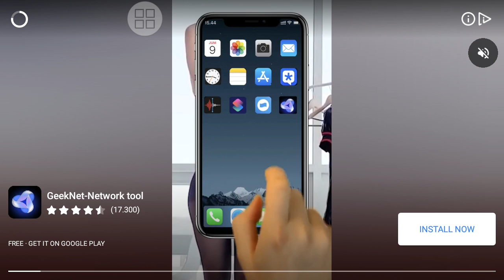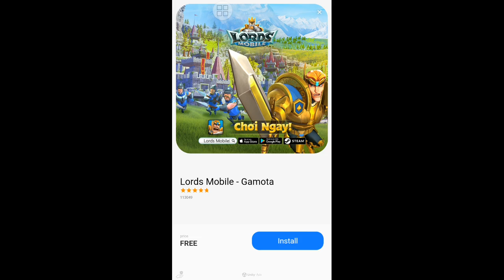Sinh tồn trên biển tập 3